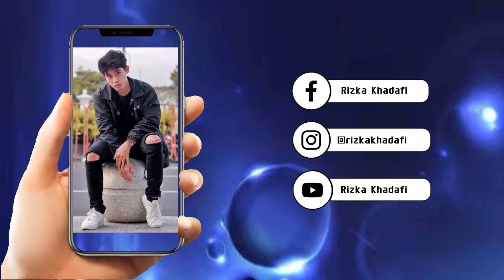TIPS IDE FOTO KEREN DAN KREATIF ALA SELEBGRAM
SnackVideo : @rizkakhadafi

AGAR MENDAPATKAN TUTORIAL IDE FOTO, GAYA FOTO DAN TIPS FOTO SETIAP SAAT

TERIMAKASIH, SUKSES BUAT KITA SEMUA